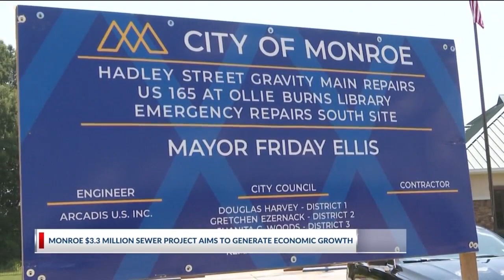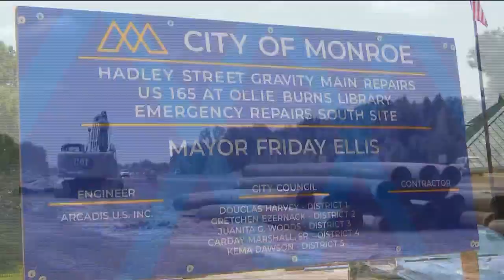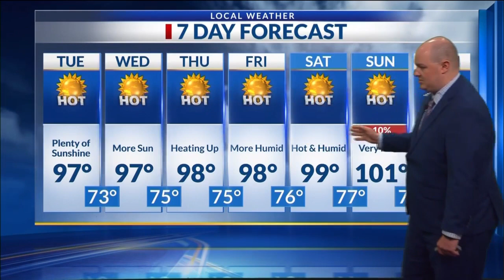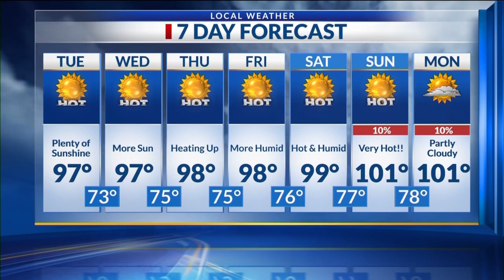Midday Ark-La-Miss News Update: July 25, 2023